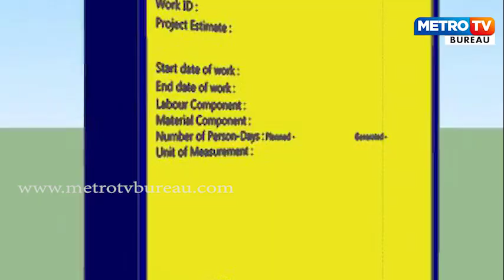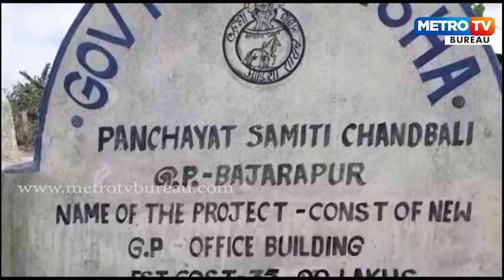ମନରେଗା ଦୁର୍ନୀତିର ମୁଖା ଖୋଲୁଛି ଏଟିଏମ କାର୍ଡ